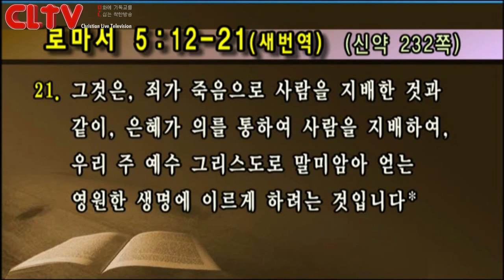CLTV파워메시지_2017.6.11 (대체설교)_선한목자교회(유기성 목사)_'간증 중의 간증'